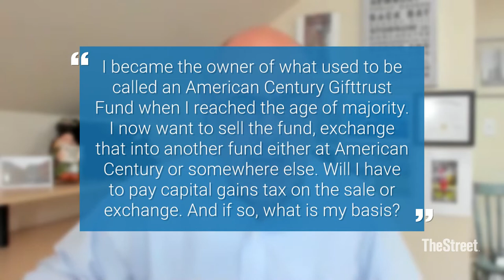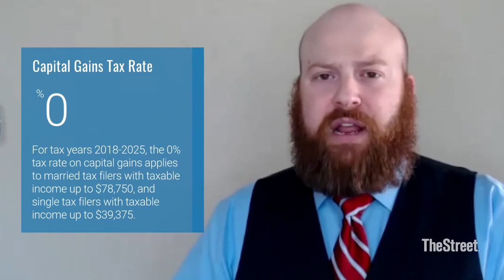UGMAs vs UTMAs Which is Better for Your Money?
What are UGMAs and UTMAs? In this episode of Ask The Hammer, Jeffrey Levine - aka The Hammer - reviews UGMA (Uniform Gifts to Minors Act)  Accounts and UTMA (Uniform Transfers to Minors Act) Accounts.
UGMAs vs UTMAs Which is Better for Your Money? In this episode of Ask The Hammer,  Jeffrey discusses UGMA's and UTMA's. UGMA (Uniform Gift to Minors Act) and UTMA (Uniform Transfers to Minors Act) are laws that allow for the creation of custodial accounts for minors to which assets can be gifted. These accounts are managed by a custodian until the child reaches the age of majority, at which point control of the account is transferred to the child.

UGMA (Uniform Gift to Minors Act):
UGMA accounts can hold various types of assets, including cash, securities, real estate, and other property.
Age of Majority: The age at which the minor gains control of the UGMA account varies by state but is typically 18 or 21.

UTMA (Uniform Transfers to Minors Act) was created to replace UGMA and has been adopted by most states. UTMA accounts have a broader scope and can include a wider range of property types compared to UGMA accounts.
Age of Majority: Similar to UGMA, the age at which the minor gains control of the UTMA account varies by state and is typically 18 or 21.
In both UGMA and UTMA accounts, the custodian manages the assets on behalf of the minor until the age of majority. During this time, the custodian has the authority to make investment decisions and withdrawals for the benefit of the minor. Once the minor reaches the age of majority, they gain control of the account, and the funds can be used for any purpose.

UGMA and UTMA accounts offer a way for individuals to transfer assets to minors without the need to establish a trust. However, it's essential to be aware of the rules and regulations specific to each state, as there can be variations in the age of majority and other aspects of these accounts. Additionally, once the minor gains control of the account, they have the flexibility to use the funds as they see fit, which may or may not align with the intentions of the person who established the account.